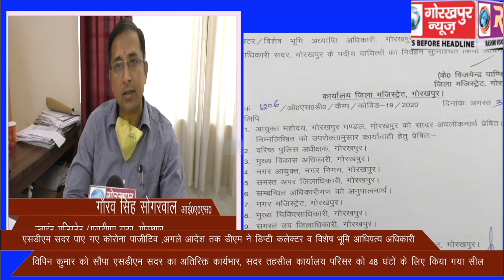एसडीएम सदर पाए गए कोरोना पाजीटिव ,अगले आदेश तक डीएम ने डिप्टी कलेक्टर व विशेष भूमि आधिपत्य अधिकारी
एसडीएम सदर पाए गए कोरोना पाजीटिव ,अगले आदेश तक डीएम ने डिप्टी कलेक्टर व विशेष भूमि आधिपत्य अधिकारी  विपिन कुमार को सौपा एसडीएम सदर का अतिरिक्त कार्यभार, सदर तहसील कार्यालय परिसर को 48 घंटों के लिए किया गया सील